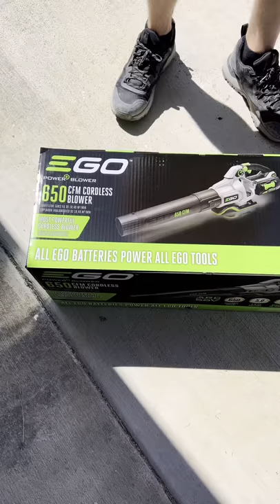BEST yard tool?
This is the Ego 650 cfm leaf blower. I like that it has 2 different heads for different applications. I also like that it has a turbo button to give you extra power for harder top remove debris. I think this is perfect for job site clean up and use around the house.